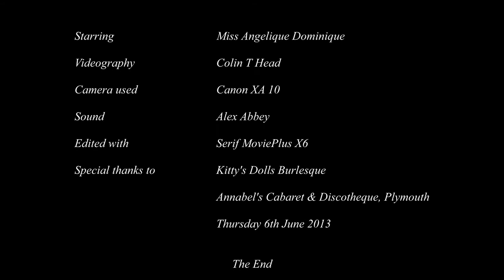Angelique Dominique at Dolly Delights 'Brassieres & Beyond 'Burlesque Showcase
Fantastic Burlesque performance by Angelique Dominique at the Dolly Delights bi-monthly Burlesque Cabaret show held at Annabel's club in Plymouth